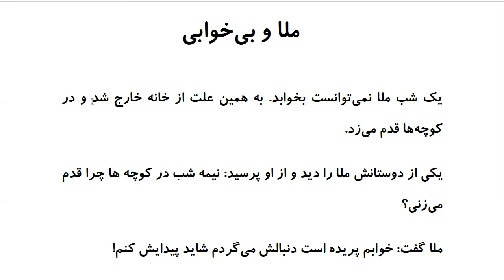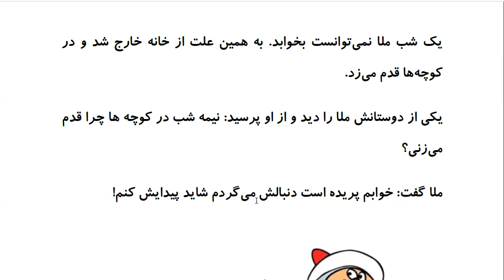Laugh and Learn Farsi: Mulla Nasreddin Tales - ملا و بیخوابی